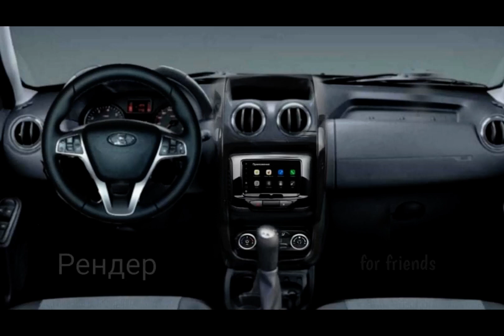Lada Largus FL обзаведется передним парктроником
АвтоВАЗ начал сборку модификации Lada Largus Cross с новой медиасистемой MMC EnjoY Pro и передними датчиками парковки.

Возможность оснащения Ларгуса передним парктроником была с момента выхода обновленной версии семейства, поскольку в бампере автомобиля предусмотрены точки крепления соответствующих датчиков.

Отметим, что новая медиасистема поддерживает протоколы Apple CarPlay и Android Auto, технологию объемного звучания Arkamys.

Напомним, обновленный Largus выпускают с февраля 2021 года. В ходе модернизации модель получила оперение кузова в фирменном X-стиле Лады и салон повышенной комфортности.

Lada Largus оснащается 1,6-литровыми бензиновыми двигателями (87 л.с. или 106 л.с.) и 5-ступенчатой механической коробкой передач. Модель серийно выпускается на мощностях АвтоВАЗа с 2012-го, она представляет собой лицензионную копию Dacia Logan MCV образца 2006 года.

Сегодня Lada Largus Cross с 106-сильным мотором 1.6 и 5-ступенчатой МКП продают по цене от 950 900 рублей.